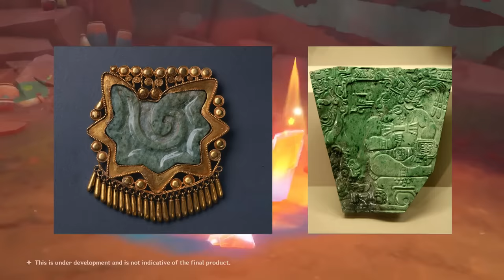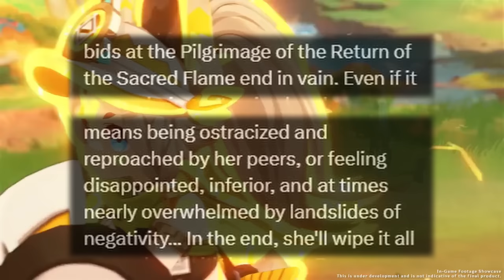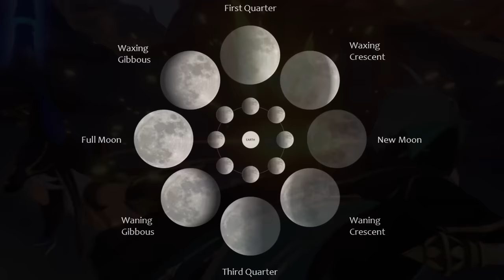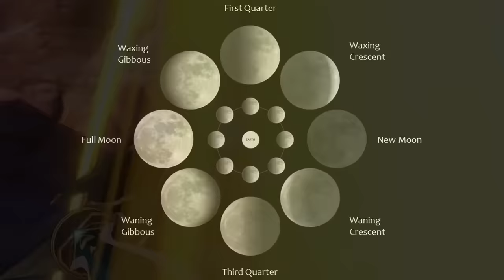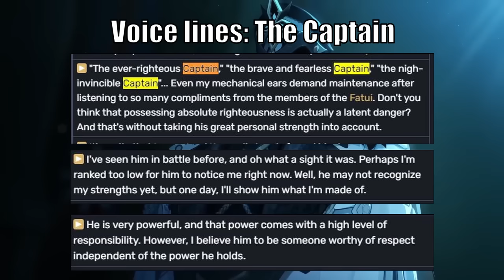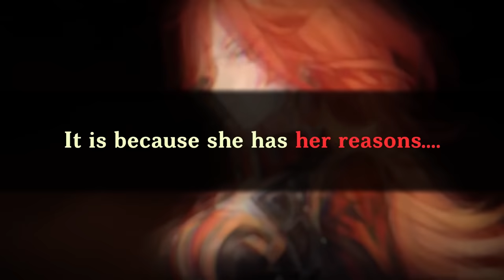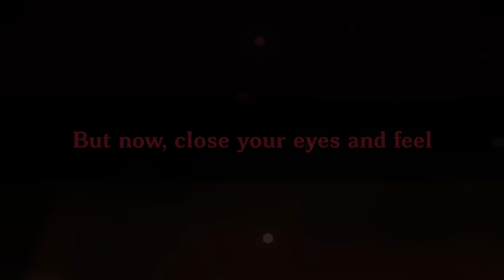Every Natlan Characters Inspirations & Lore | Genshin Impact Lore & Theory, Natlan, Ignition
00:00 Start
00:45 Mualani, Wayfinder
02:50 Kachina, Child of Echoes
05:56 Kinich, Night Hunter
06:42 Xitlali, Diviner of Stars
07:26 Xilonen, Jaguar Goddess
08:12 Chasca, Deity of Twilight
08:47 Iansan, Fire & Lightning
09:49 Ororon, Heavenly Principles
10:52 Capitano, Strength of Natlan
11:59 Mavuika, Wife of the Flames
15:31 Where is Vanessa's tribe